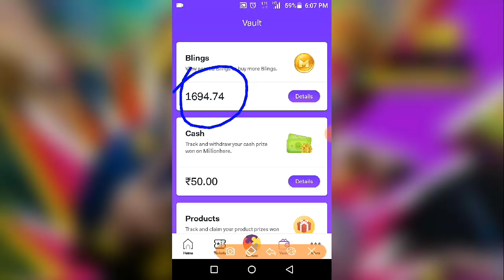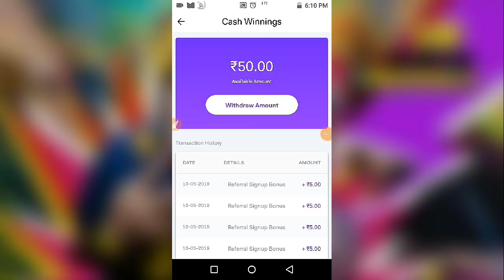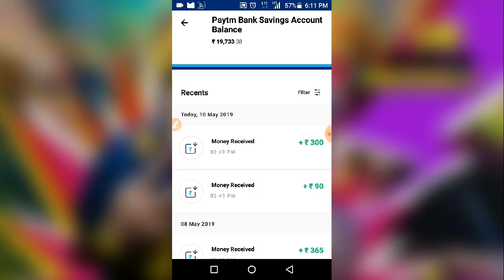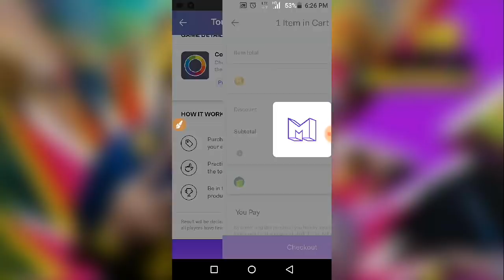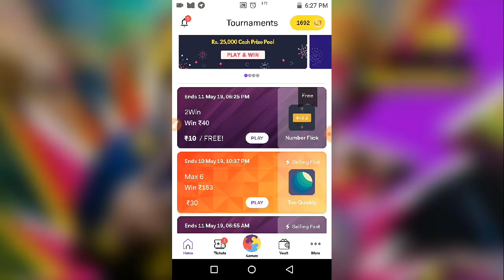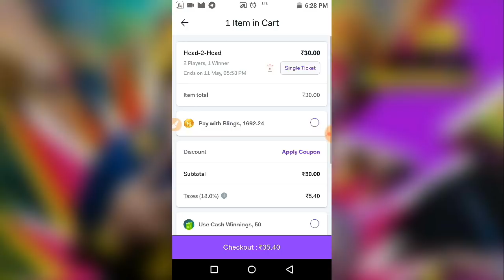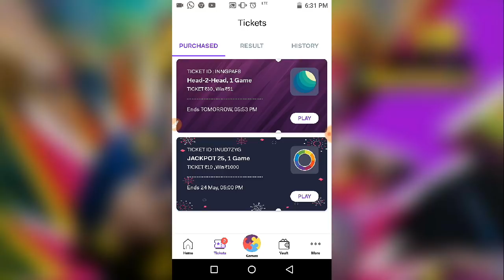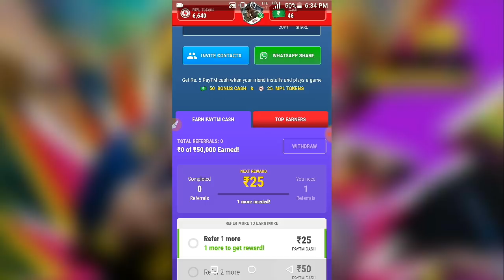{ Play Game & Earn Money } Top 2 Best Game Earn Apps || Tamil || 💥Live Proof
Refer code -RAJA98UZ

Refer code- SJV7JW